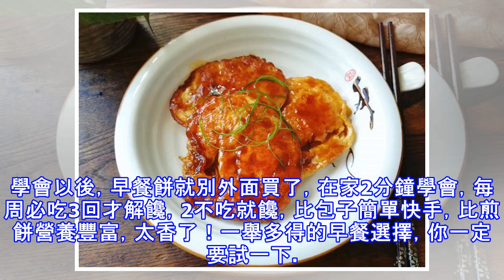這餅2天不吃就饞，比包子簡單方便，比煎餅營養豐富，2分鐘學會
對於早餐而言，如果總是追求方便快捷那會失去很多樂趣。尤其是孩子，他們非常喜歡有意思的早餐，土豆絲卷餅就是一種非常好的選擇。炒點胡蘿蔔土豆絲用卷餅包起來，拿著吃會特別有感覺。卷餅包的材料可以不斷變化，可以用土豆絲、胡蘿蔔絲、彩椒、蒜苗等等。看著色彩豐富、口感充實的營養卷餅，會特別有食慾。土豆蛋白質價值很高，而且更易於人體吸收。多吃土豆有和胃、調中、健脾、益氣之功效。而胡蘿蔔含有大量胡蘿蔔素，對促進細胞生長和兒童的生長發育有重要作用。拿著特色卷餅，感受這卷餅勁道的嚼頭，還能豐富我們的營養需求。學會以後，早餐餅就別外面買了，在家2分鐘學會，每周必吃3回才解饞，2不吃就饞，比包子簡單快手，比煎餅營養豐...